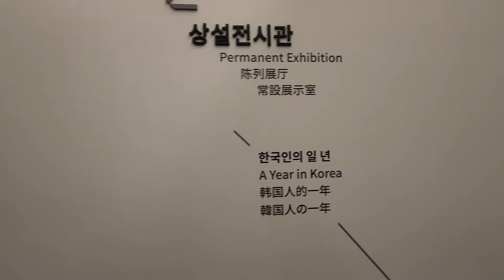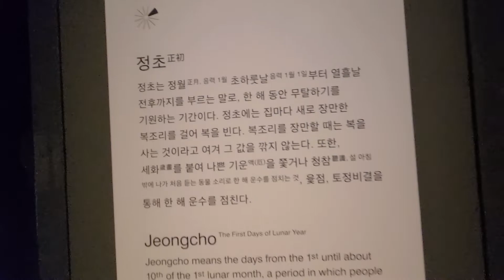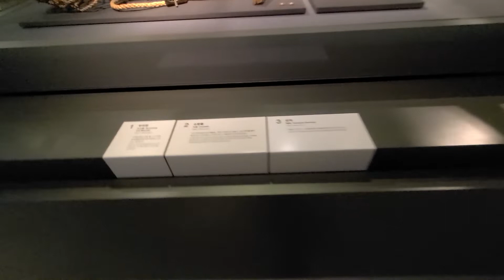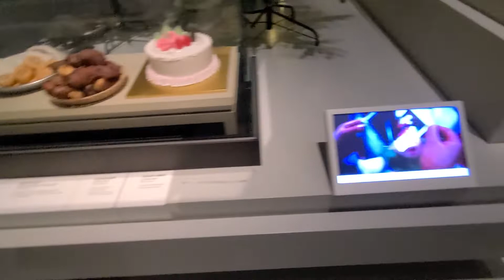한국인2/3,일년, 봄,여름,가을,겨울,명절,Korean year, spring, summer, autumn, winter,설날,대보름,단오,추석,동짓날,국립민속박물관,@우리들TV